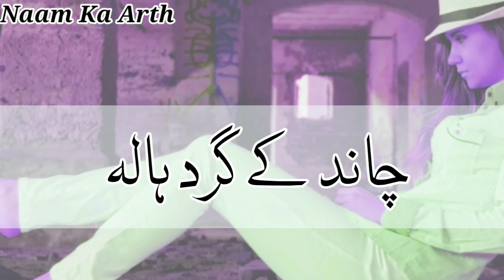Aileen Name Meaning In Hindi | Aileen Naam Ka Matlab Kya Hota Hai | Aileen Naam Ka Arth Kya Hai